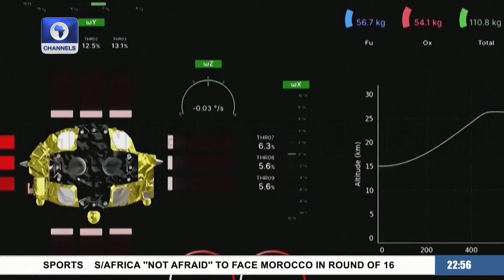More Countries Halt Funding To UN Agency In Gaza + More | Around The world In 5